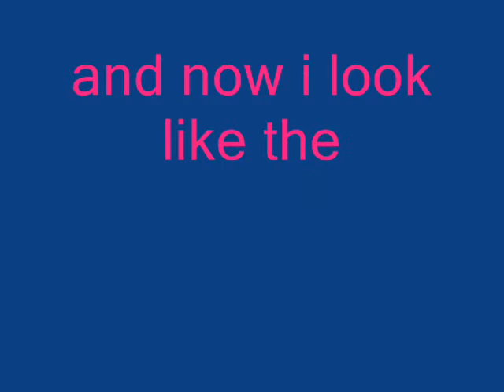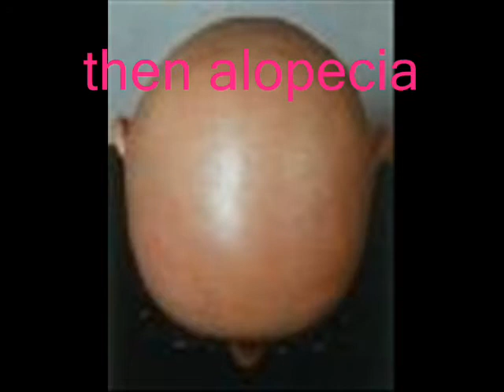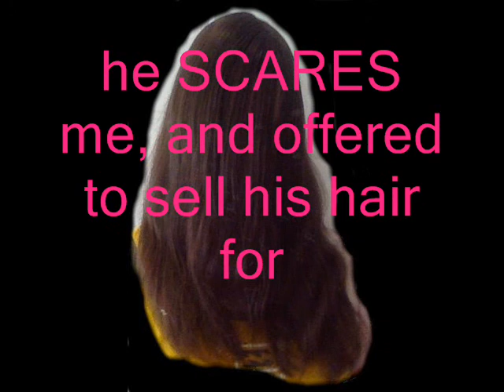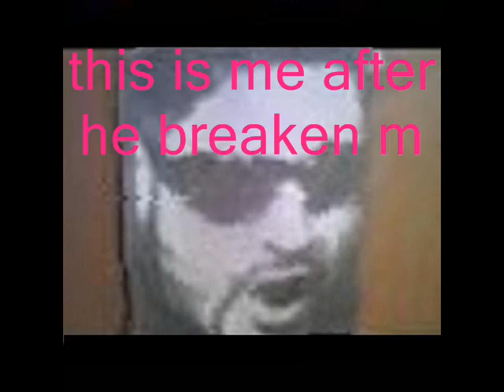don't hide under a wig!! be proud of your baldness!!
this is "MY" story of how "I" deal with "MY" baldness..so youtube do not take away my right to freedom of speech!! this is how "I" use my sence of HUMOR!! to deal with "MY" condition!!